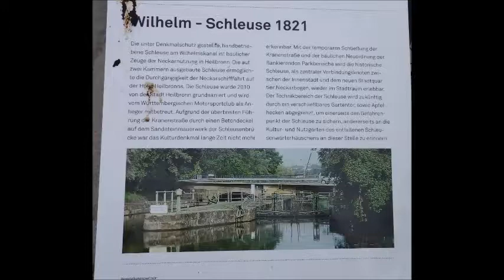Heilbronn Bundesgartenschau BUGA 2019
Buga Bundesgartenschau in Heilbronn 2019